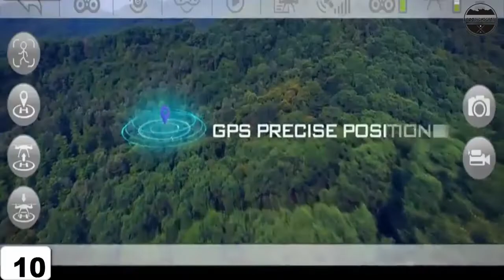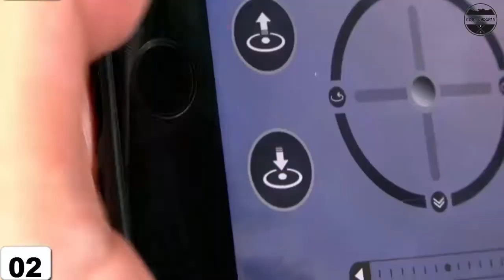Top 10 Best New Holy Stone Drones HD Camera Buy 2022 Amazon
10.Holy Stone HS720 Foldable

09.Holy Stone HS160

08.Holy Stone HS160

07.Holy Stone F181W

06.Holy Stone HS110G

05.Holy Stone GPS Drone

04.Holy Stone HS110D

03.Holy Stone HS700D

02.Holy Stone HS120D

01.Holy Stone HS100